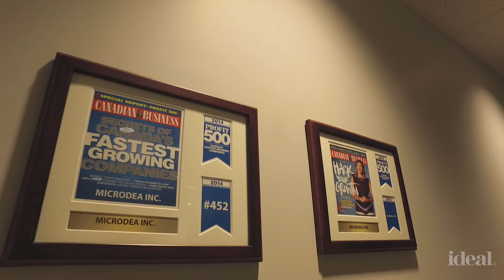Working at Microdea: Our Culture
Get a behind the scenes look at what it's like working at Microdea.